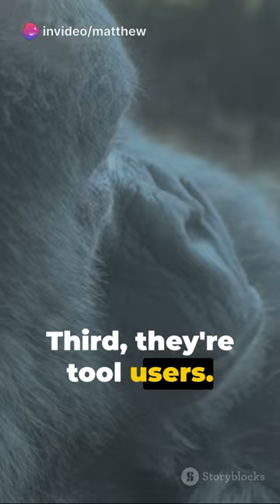Gorillas = Humans: 😳 5 Unknown Truths